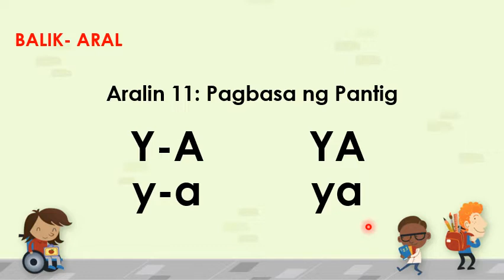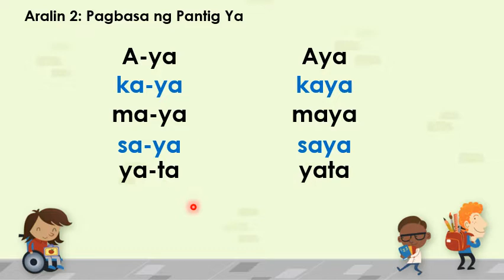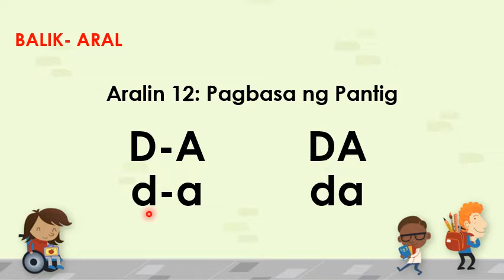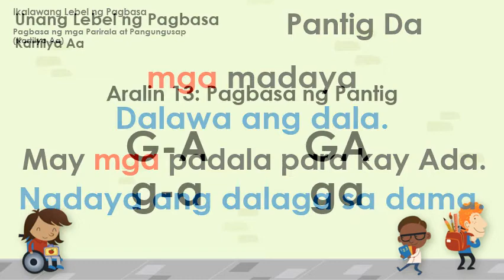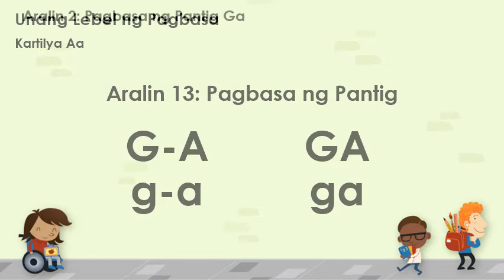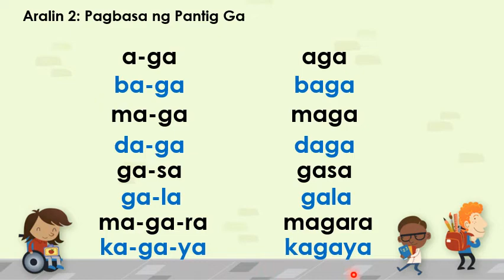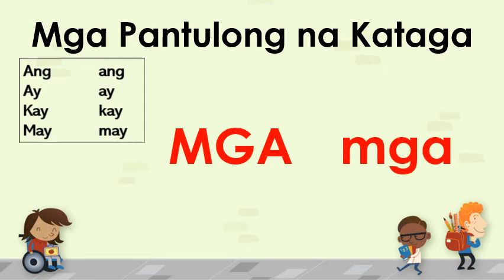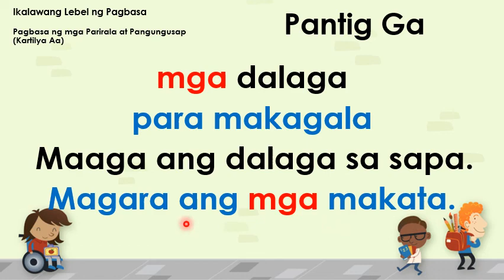13 Pantig ga